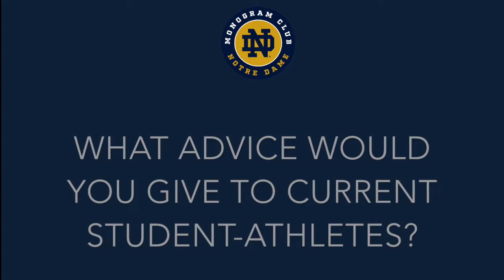Monogram Minute - Mariel Zagunis (Fencing)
Mariel Zagunis (fencing) discusses what Notre Dame means to her and her ultra successful career, which includes four Olympic medals.